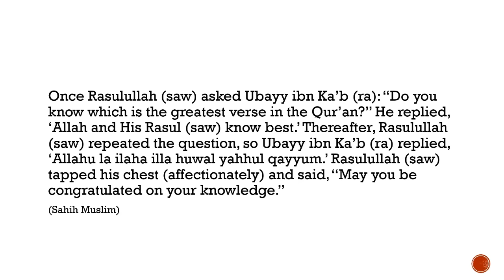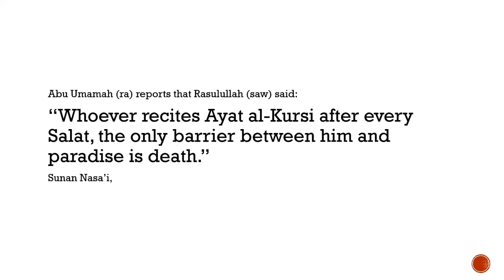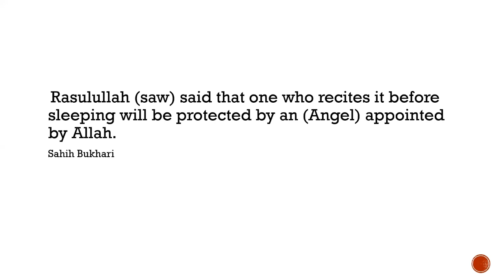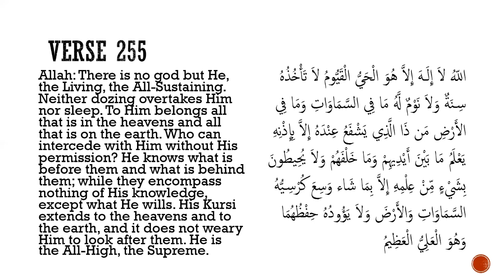Ayat al Kursi-Surah Al Baqarah - Verse 255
This powerful "Verse of the Throne" described by the Prophet (pbuh) as "the greatest ayah in the Quran" is a du'a of refuge and protection against evil, a synopsis of the Islamic creed, a beautiful introduction to God as He wants us to know Him and much more.